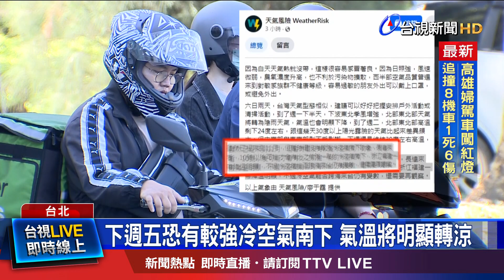下週一鋒面+東北季風報到 北.東北部轉濕涼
週末兩天，各地  天氣晴朗，但日夜溫差，將達到10度左右。氣象署表示，下週一起，受到  鋒面  跟東北季風  影響，北部、東半部  及恆春半島，將轉為  有雨天氣。尤其在  下週二，北部、東北部  降溫  更有感，相較  週末，有6度  到7度以上的  降幅。雖然  下週三、周四  東北季風  減弱，但下週五，還有一波  東北季風  增強，北部  跟東半部，降雨也會  更加明顯。